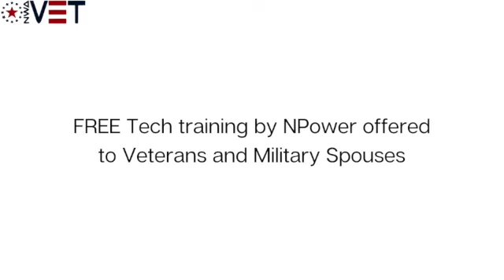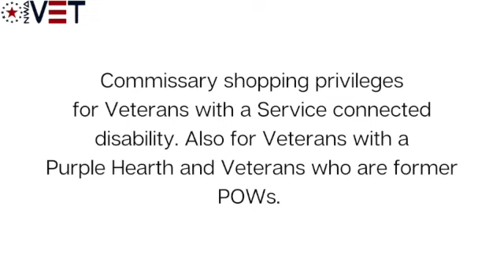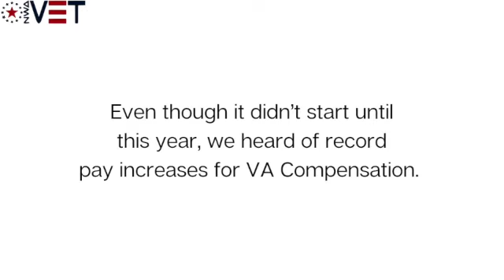Top 10 Veteran Benefits of 2022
The VA put out the 10 ten Veteran Benefits of 2022. Some of these are new, some are benefits that are a perennial favorite.

LINKS